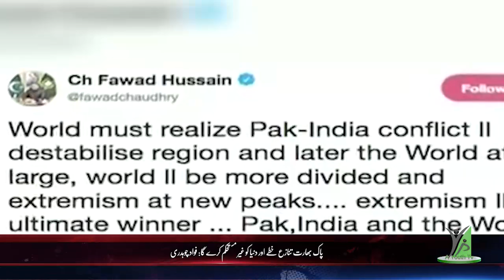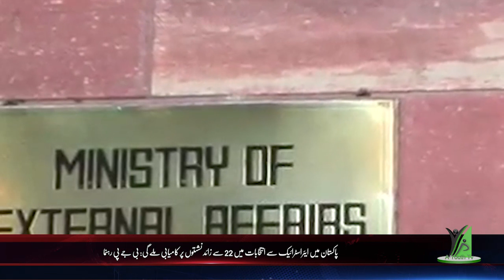Headlines 28-02-2019 4:00 PM AYOUTH